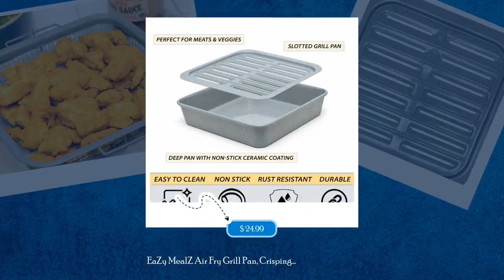EaZy MealZ Air Fry Grill Pan, Crisping Basket & Deep Bake Pan 3-pc Set, Deluxe, Speckled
* Are you looking for a versatile and convenient set of
accessories for your Air Fry Oven, Convection Oven, or
Traditional Oven? Look no further than the EaZy MealZ 3-Piece Air
Fry & Oven nonstick set! With a slotted grill pan for even
cooking and perfect grill marks, a crisper basket for crispy
fried foods without the oil, and a bottom casserole deep pan for
casseroles and catching excess oil and crumbs, this set has
everything you need for whole meal cooking. And with a heavy-duty
nonstick coating and dishwasher-safe design, clean-up is a